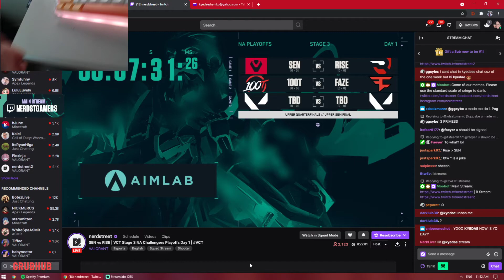kyedae $999 plastic table